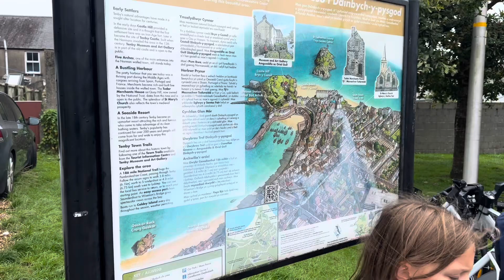Day 02 | Wales Trip | Tenby Town In Wales | Beach in uk 🇬🇧 | Picturesque seaside escape in wales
Hi ,
Youtube family ,

In this vlog We Will explore Tenby Town in wales